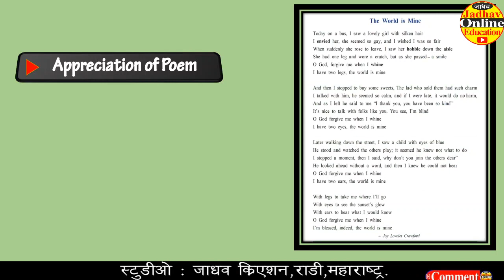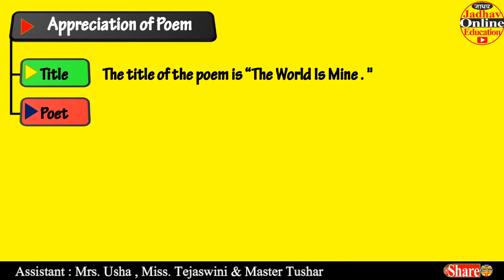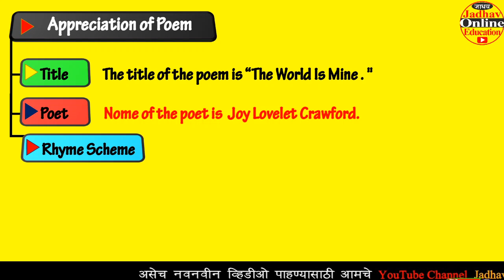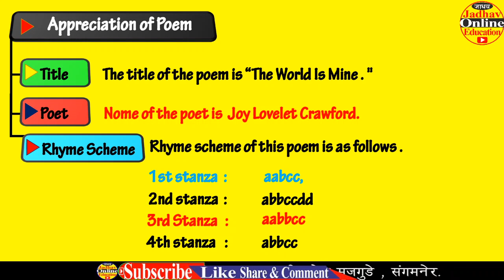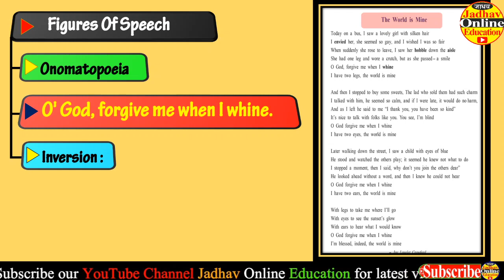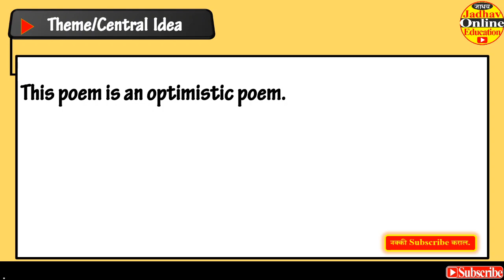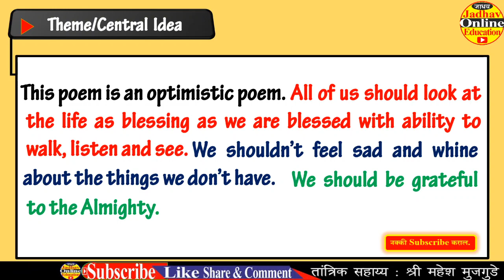दहावी इंग्रजी कवितेचे रसग्रहण | 4.1 The World Is Mine Appreciation Of Poem | SSC English | VID-07